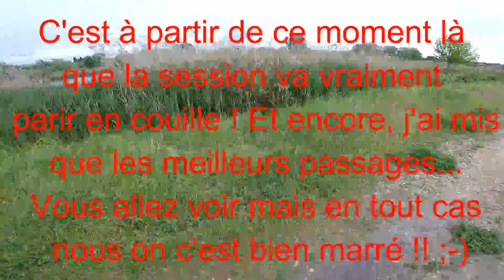OUVERTURE CARNASSIER 2018 !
Enfin le jour J, celui que tous les pécheurs de carnassiers attendent !
On peut dire que notre ouverture à très mal démarré et que les conditions météorologiques étaient vraiment contre nous, mais on a quand même réussi à faire quelques poissons.

Merci beaucoup à tous ceux qui nous suivent, si la vidéo ne vous plait pas n'hésiter surtout pas à me le dire dans les commentaires cela permet de m'améliorer. Bon visionnage.